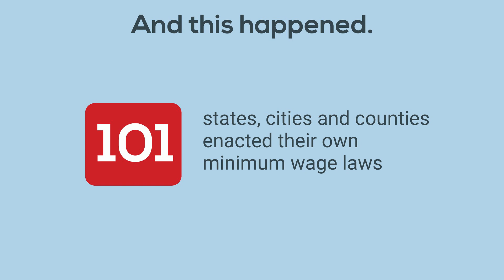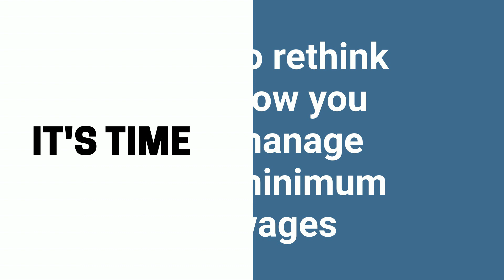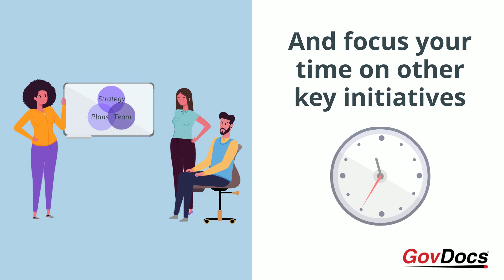GovDocs Minimum Wage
GovDocs Minimum Wage is an online solution that simplifies the process of tracking, applying and communicating minimum wage rates according to your specific locations.